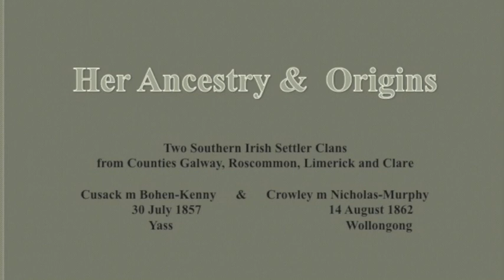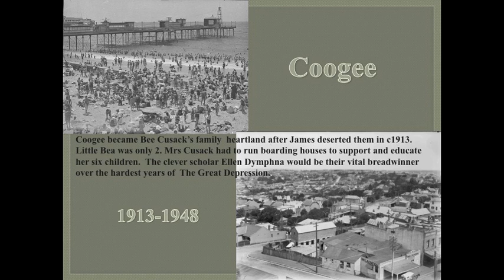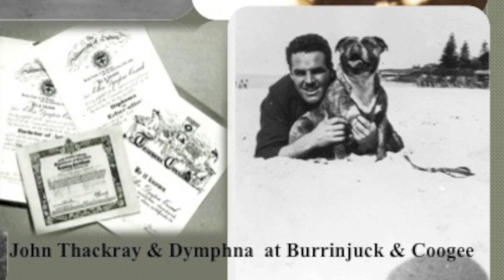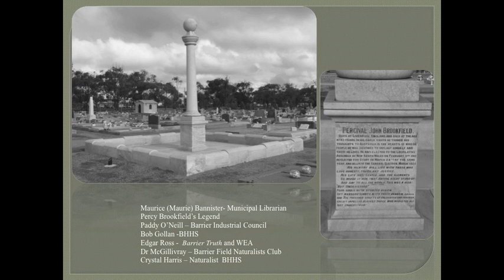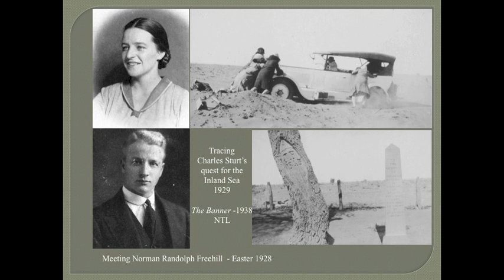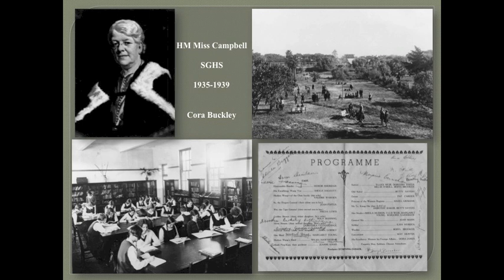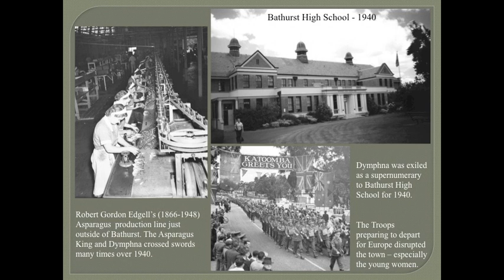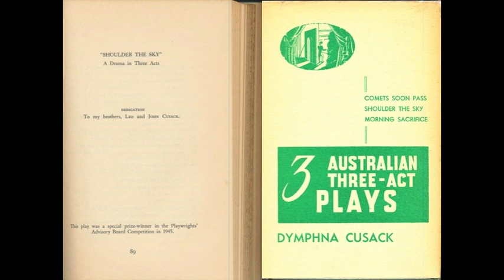Marilla North - Dymphna Cusack and the Hunter Valley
Marilla North presented her paper entitled "Dymphna Cusack and the Hunter Valley: A Joyful Symbiosis" at the Radical Newcastle Symposium which was held on Friday 16 November 2012 from 8.45am to 1.30pm in the cute theatrette in University House.

Marilla was introduced by Dr Nancy Cushing.

In addition to Marilla North speakers on the day included Dr Judith Sandner, and Dr Liam Phelan as well as musical and theatrical performances by Paul Spencer and UoN Performing Arts students.